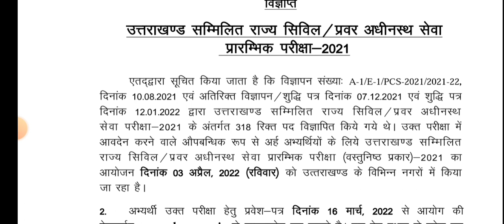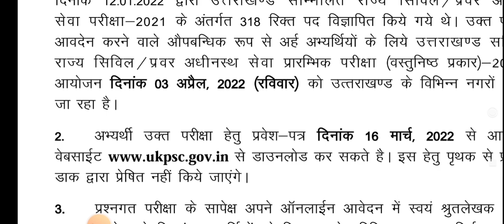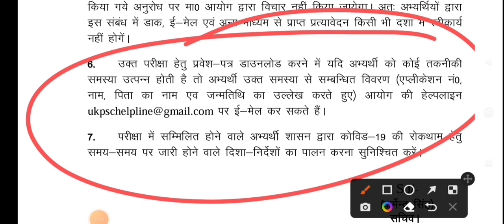UKPSC PCS Pre Admit Card .....UKPSC Latest Notification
UKPSC PCS Pre exam  admit card